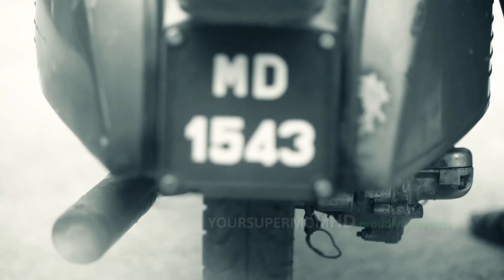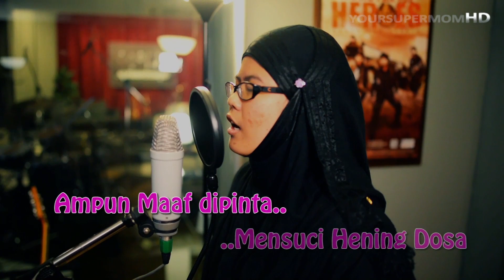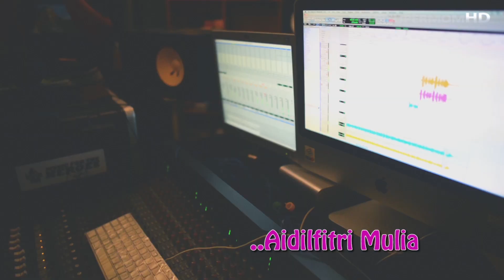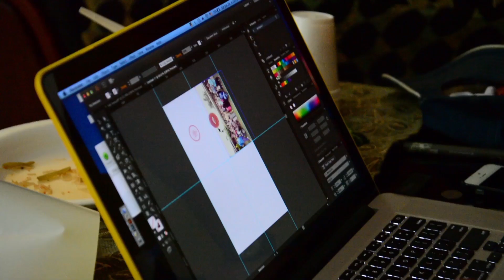Selamat Hari Raya - Ahmad Jais (cover by Supermom Shaklee)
Nantikan video cover Lagu raya 2018 supermom bertajuk Raya Yang Sempurna (penyanyi asal Awie.)

Videoklip raya 2018

Sila tonton video raya supermom dengan cover lagu Selamat Berhari Raya oleh Rahimah Rahim .(with lyrics and Subtitles)

Untuk video cover Selamat Hari Raya - Ahmad Jais ini pula adalah
Video Klip lagu Hari raya Group Supermom 2014 (Di upload semula tahun ini) - juga with lyrics and Subtitles

 Group Supermom merupakan sebuah group bisnes Shaklee dibawah kepimpinan Master Hadhatina MKB dan Master MKB.

Sejak tahun 2013, group supermom telah mengadakan rakaman video raya setiap kali menjelang ramadhan dan dikongsi bersama semua warga Malaysia terutama Warga SID dan customers Shaklee Malaysia.

Untuk makluman, videoklip lagu Selamat Hari Raya - Ahmad Jais (cover) ini pernah di upload ke channel ini menjelang Hari Raya 2014, dan telah mendapat sambutan yang menggalakkan.

Walau bagaimanapun, video ini telah ter-delete secara tidak sengaja oleh admin pad tahun lepas, dan kini video ini di upload semula untuk tatapan semua.

Anda  boleh tonton versi disebalik tabir pembikinan video raya ini

Klik disini untuk lihat video Raya Supermom 2013

Semoga terhibur dan nantikan kemunculan videoklip Raya 2017 yang akan di upload menjelang hari raya nanti...tunggu...